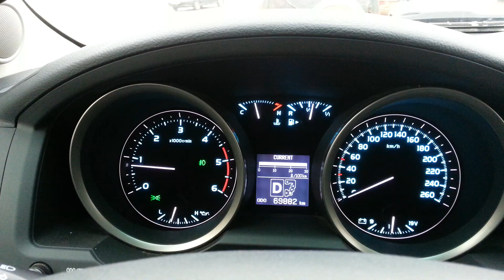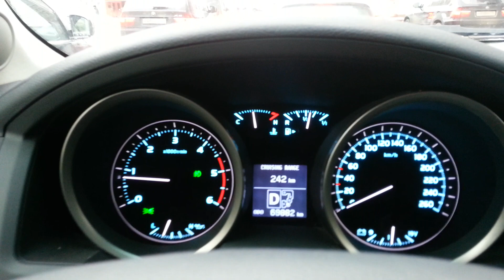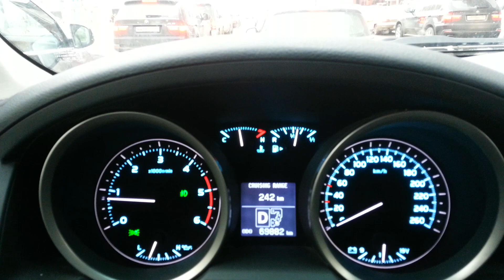Toyota LC 200 тест-драйв по городу ч.1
Еду на крузаке!